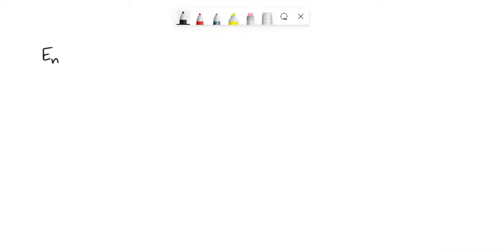In the ground state of the Hydrogen atom, the energy of the electron is the energy of the electron …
In the ground state of the Hydrogen atom, the energy of the electron is the energy of the electron in the ground state of the H atom. However, the text is not clear and contains several errors.